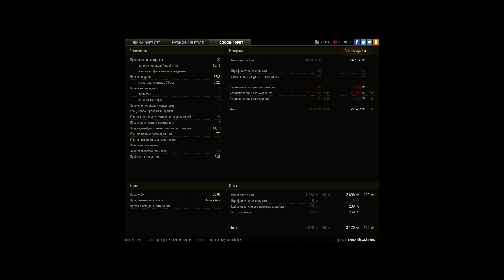Rheinmetall Skorpion G, Малиновка, Стандартный бо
Игрок: TheShallowShadow [WG-TK]